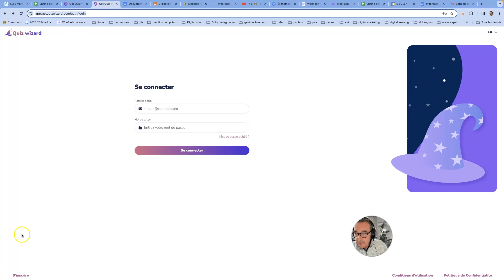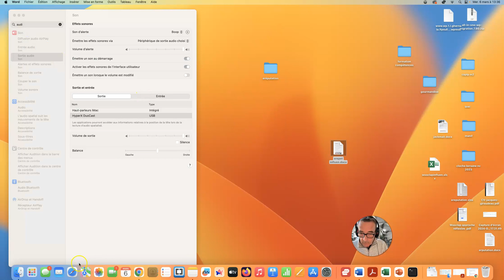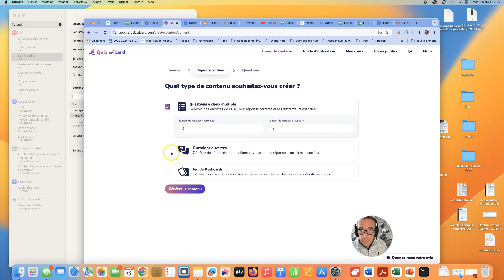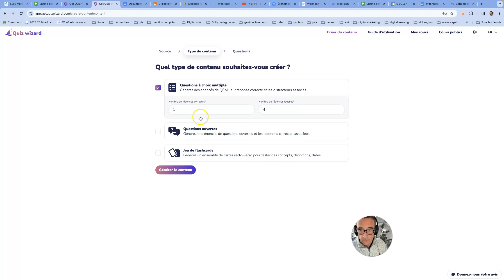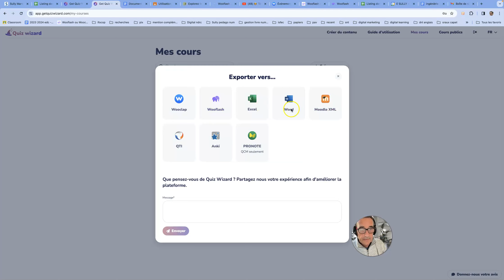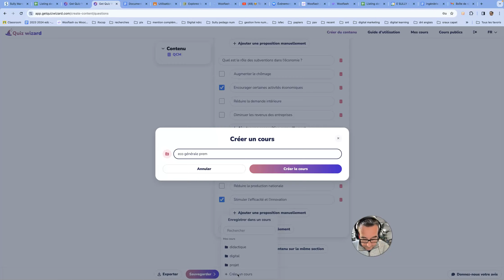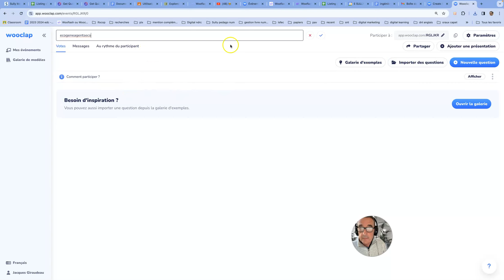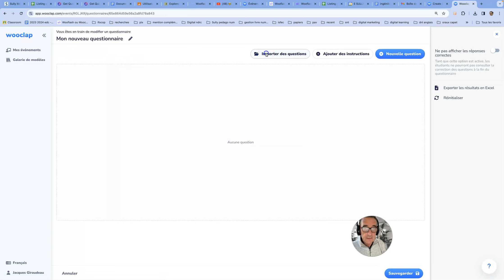getquizzwizard. créer des qcm et des interactions avec l'intelligence artificielles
comment créer simplement des qcm et les importer dans wooxlap moodle ou wooflash